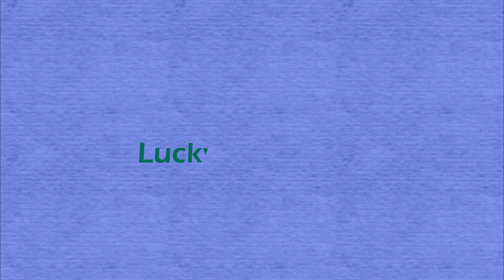(# day 14/day44) 44 sounds of English: the letter t /t/ 필수 파닉스 phonics 핵심 음가. 파닉스 강의와 함께 보세요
(공지) 모음 영상은 다음주부터 업로드됩니다. 유아는 자음 영상 먼저, 초등생은 자모음 같이 보세요~ ^^

♡ Welcome  to 44 sounds of English with Wien, my daughter! ♡

Despite there being just 26 letters in the English language, there are approximately 44 unique sounds, also known as phonemes. The 44 sounds help distinguish one word or meaning from another.

Each video has one sound and four example words that are the easiest ones your child needs to know first.
I hope your child will enjoy the videos.
2 or 3 video lessons a week are uploaded. You can also download a simple worksheet (a mini-book about the letters and words of the lesson) down below.

파닉스의 핵심을 한 문장으로 정리하자면,
44개의 영어 소리를 듣고 말하며 글자와 매칭시키는 활동이에요.

영상은 44개의 영어 소리(음가)를
비교적 배우기 쉬운 순서대로 업로드할 예정이에요.
주말에 찍고 편집하기 때문에 주말에 1-2개
주중에 1개 정도 업로드 될 예정입니다.

우리 빈이는 이제 한국 나이 6세. 58개월.
44개 사운드 중 절반 정도 익혔어요.
장모음을 마구 혼동 중이죠. ^^;;;
그래도 3-4개월 후에는 리딩 테스트를 볼 예정이라
저희 아이 파닉스 다지기 겸 엄마랑 찬트 부르며 놀던 내용을
편집해서 영상으로 만들었어요.

우리 아이는 말하기는 어느 정도 되고 있어서
이제는 글자를 읽고 쓰는데 더 집중하고 있어요.
그 과정을 같이 해요~

유트브에 한국 교육업체에서 만든 좋은 영상도 많고
원어민 영상도 많아서
제가 이런 영상을 만들 계획은 없었는데,
꾸준한 요청이 있었고 ^^;;;
우리 아이와 엄마 아빠에게도 좋은 추억이 될 듯 합니다.

또래들이나 한국 아이들의 영상을 보여주면
우리 나라 아이들은 더 좋아한답니다.
친근하니까요.
제 아이처럼 만4-5세 아이들,
글자를 알랑말랑하는 유아에게 추천해요.
영어 파닉스를 처음 접하는 초등 언니 오빠들에게도~

제 아이지만 발음은 정확한 편이구요,
유트브 자동 완성 자막으로 테스트 해 보면 오차가 거의 없어요.
저보다 나아요. ^^;;;
원어민 샘들도 인정해주는 발음!

영어 콘텐츠 개발자의 눈으로 볼 때
기대보다는 영상 퀄리티가 아쉽지만
즐거운 가족 놀이가 생겨서 집콕 주말이 재미있어졌네요.

단어 선정은 원어민 아이들이 그림으로 최초로 접하는 500단어와
국내 영어 교과서를 제작할 때 사용하는 어휘 리스트 3000 단어를
비교해서 만들었어요.
1번부터 44번까지 음가만 알면 파닉스 거의 다 공부한 셈이 됩니다.
이제껏 교재 만들 때 사용하던 단어 리스트를 약간 가감했어요.

발음법이나 파닉스 이론에 관해서는 순차적으로 업로드할게요.
44개 음가 소리와 발음 방법에 대해서는
이론 강의를 참고해 주세요~
아이 영상에서 나온 단어를 포함해서 발음 방법이나
단어 뜻을 알려드릴게요.

단자음 개수는 18개예요.
18개 즈음에 단모음 음가가 업데이트 됩니다.
단모음부터는 word  making 방식으로 진행됩니다~
자음 연습 많이 해 주세요~^^

사용 노래: 빙고
가사: 엄마랑 빈이가 같이 만들었어요.
이제는 어떻게 하자고 의견도 내요.
단어마다 점프하는 것은 우리 빈이 아이디어!

소통해요~!